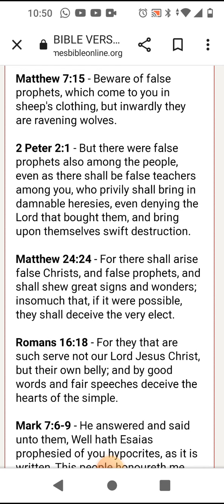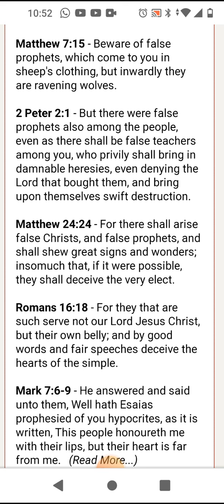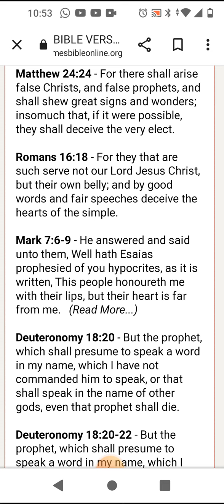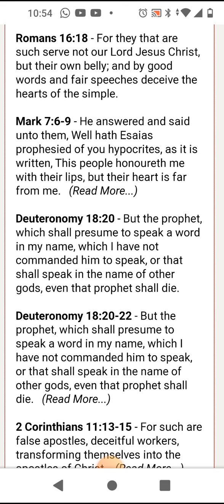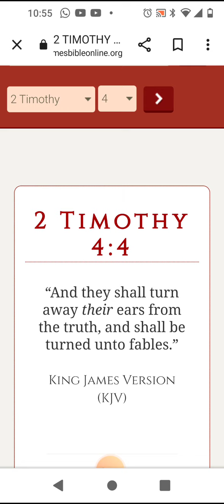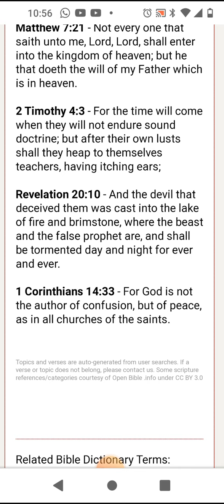woe unto you false Prophets